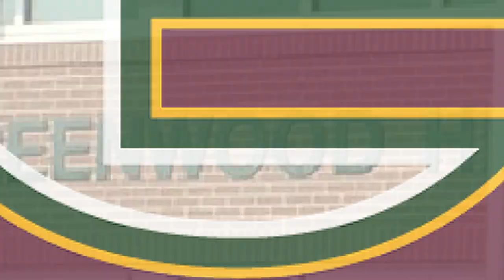Greenwood Gators - 2020 Seniors